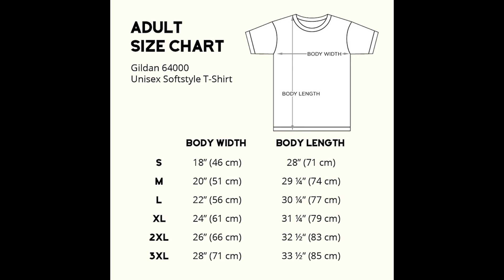Teenage Mutant Ninja Turtles TMNT Video Game With Turtles T Shirt